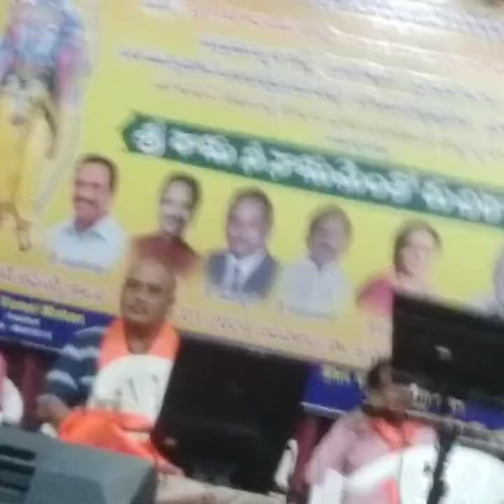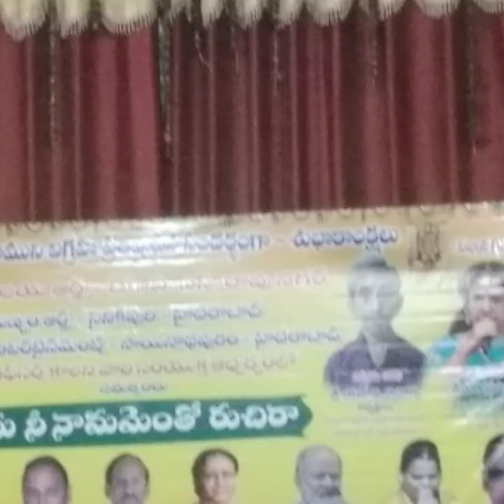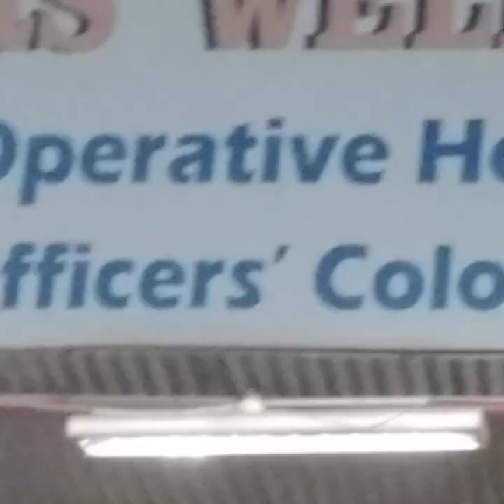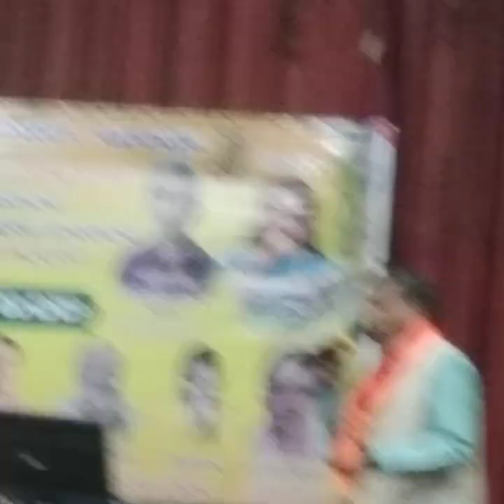💐🙏🏽శ్రీ రామ నీ నామమెంతో రుచిరా🙏🏽💐 అయోధ్య లో విగ్రహ ప్రతిష్ట సందర్భంగా...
Musical night by Chintalapati VSN Murthy on 28.01.24 at MOWA, Sainadhapuram on the ocassion of BalaRama statue Pratishta at Ayodhya.